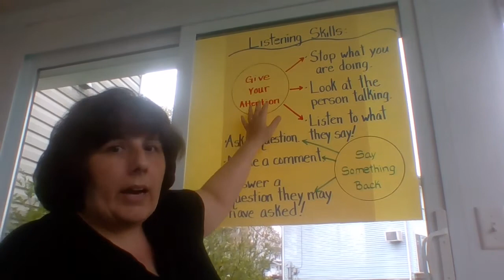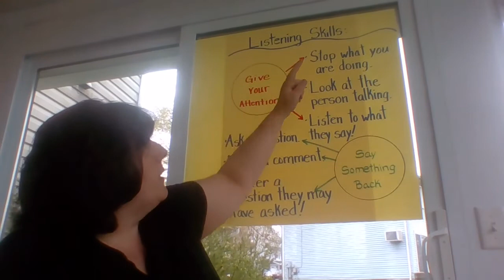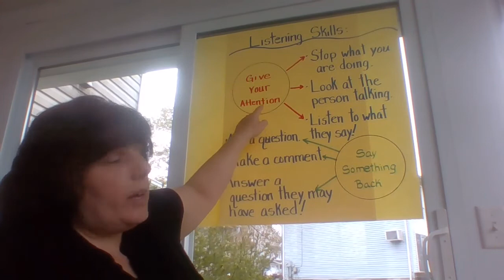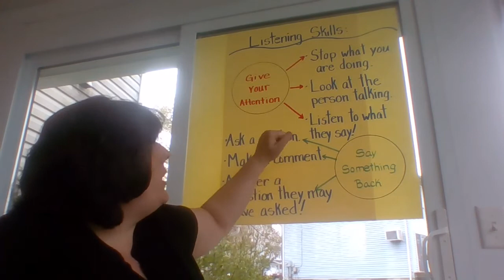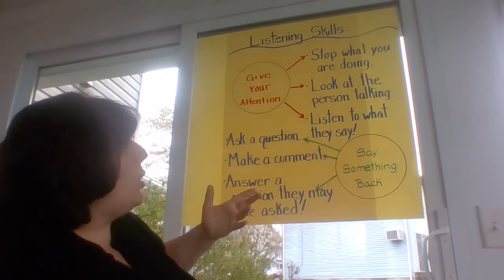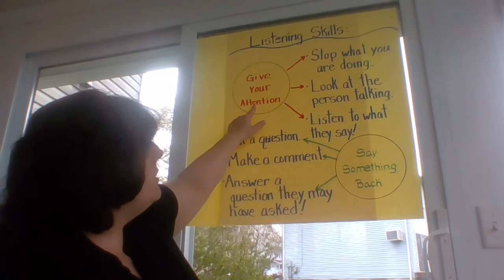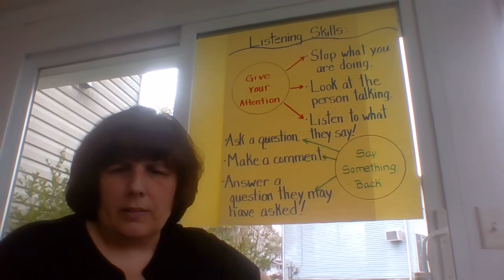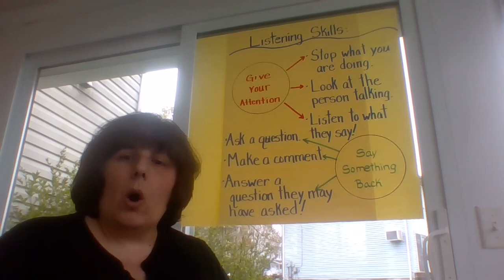Social Development for 2nd Graders- Lesson 1